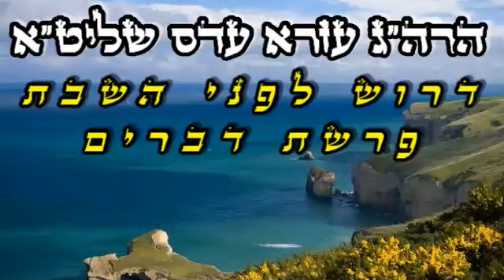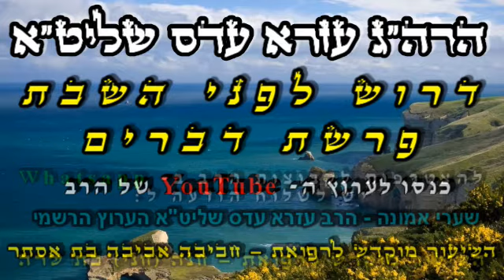🌹פרשת השבוע - דברים🌹- הרב עזרא עדס שליט"א